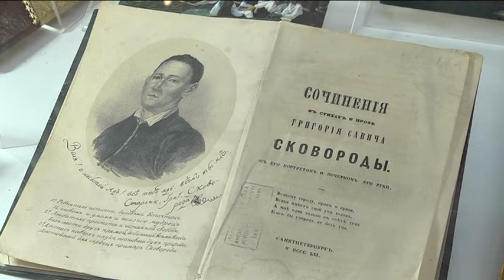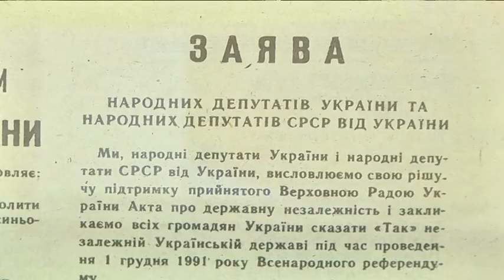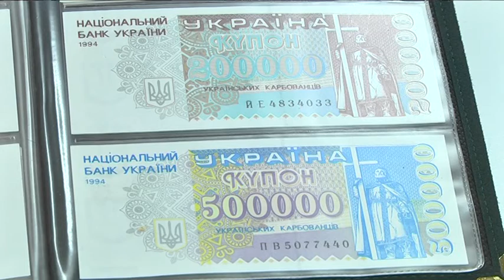Шлях до Незалежності - виставка в Історичному музеї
Шлях до незалежності.
В історичному музеї імені Яворницького під такою назвою відкрилася нова виставка.
До кінця вересня її можна відвідати і подивитися на експонати становлення України, як держави, від часів козацтва до сьогодення. Ще на відкритті виставки заклали капсулу часу. Її адресують українцям 2051 року.